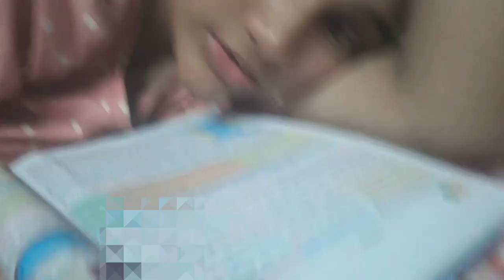A day with me ❤❤